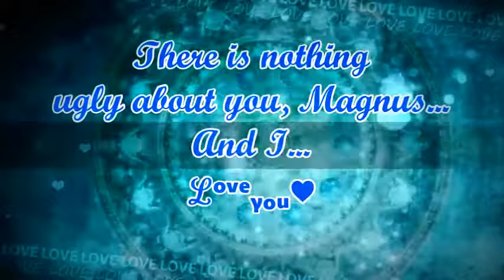➰ 'MALEC' - Alec and Magnus MV 2018 - Shadowhunters - Chasing Cars ➰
I hope you will enjoy this video! :) Thank you for wathcing! ☺☺☺ ~~~
The used serial (series): "Shadowhunters", "Shadowhunters season 2", "Shadowhunters season 3";
'MALEC' = ALEC + MAGNUS ~ ♥ (the used fandom);
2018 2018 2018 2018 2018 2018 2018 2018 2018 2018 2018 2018
The used software / editor: "PowerDirector16" & photo editor - "BeFunky". ☺
MALEC MV